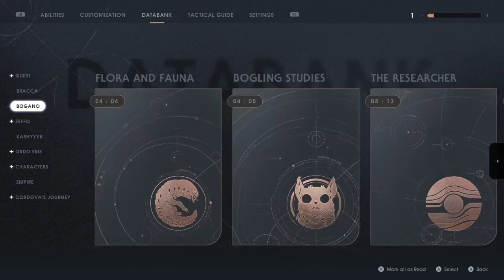Star Wars: Jedi Fallen Order| Who can we trust?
After making it out of the tomb we head back to the Mantis only to find shocking info.